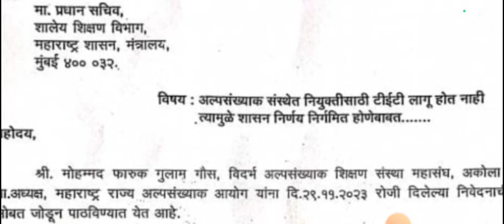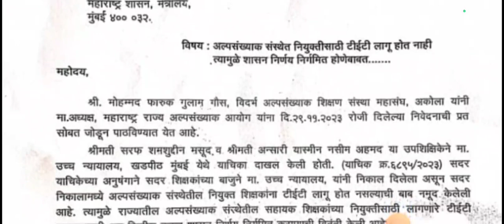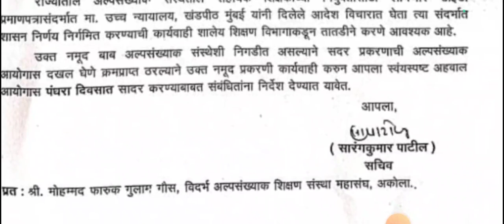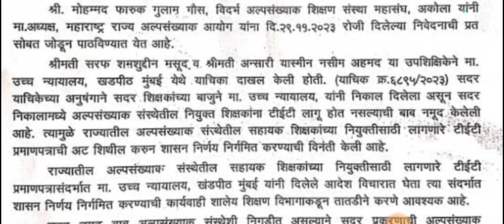अल्पसंख्यांक शाळांतील नियुक्तीसाठी टी ई टी लागू होत नाही. सचिवांचे महत्वपूर्ण परिपत्रक विश्लेषण